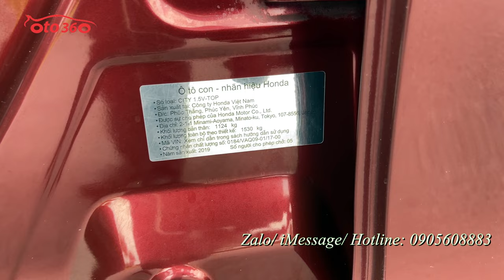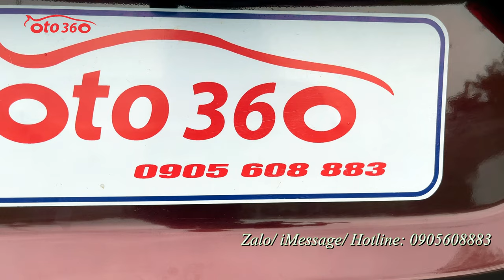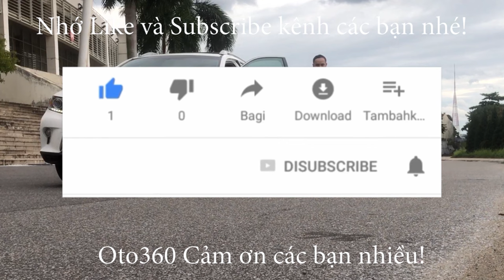Bán chiếc xe đẹp hiếm có. Honda City Top 2019, 1 chủ từ mới, chạy hơn 3 vạn km, dàn lốp theo xe còn